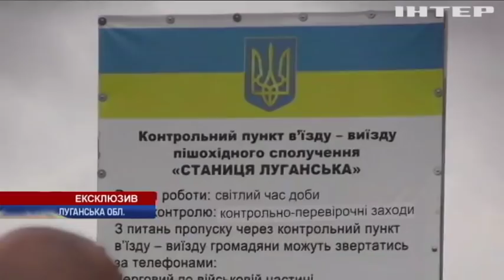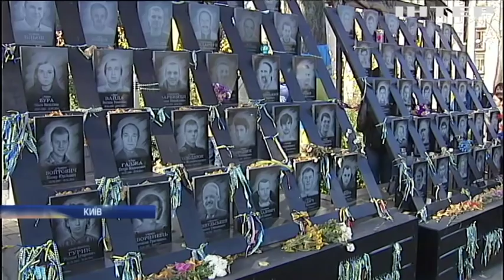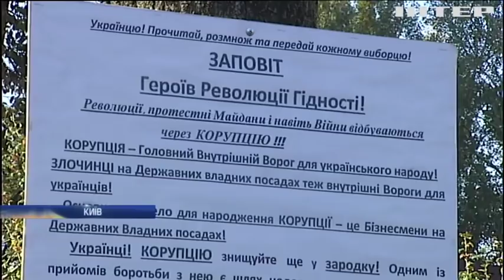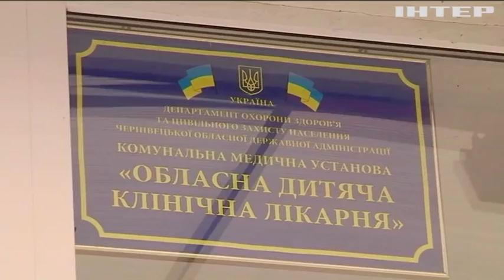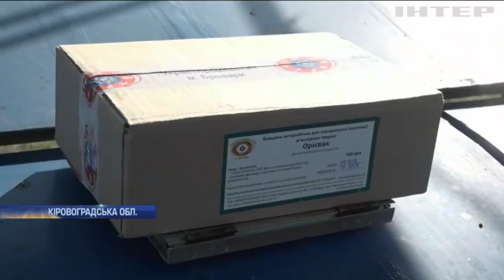Новости 7:00, выпуск за 23 октября 2018 года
На Донбасі не припиняються ворожі обстріли; Посол США в Україні проінспектувала лінію розмежування на Донбасі; Бізнесмена Тимофія Нагорного звинуватили у державній зраді; Батьки героїв Небесної сотні погодилися на перенесення меморіалу; У Чернівцях від менінгіту померла дитина; На Кіровоградщині прищеплюють від сказу диких тварин; У США розстріляли відвідувача телеканалу Fox-5; Нові санкції проти Росії: ще 4 країни підтримали ЄС; На болгарському курорті викрили фальшивомонетників